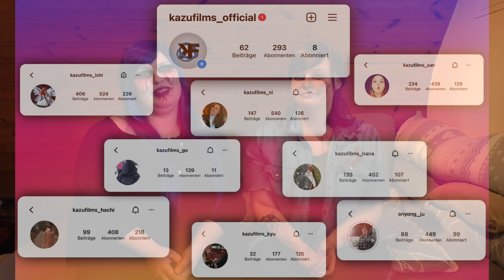🎃WERDEN WIR JEMALS WIEDER AUF CONVENTIONS GEHEN? Q&A mit Nana und Ni HalloweenSpecial1🎃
Danke, dass du dir dieses Video angesehen hast :) Falls du noch mehr von uns sehen willst kommst du hier zu unserem Vlog Kanal:

Instagram: kazufilms_ichi, kazufilms_ni, kazufilms_san, kazufilms_go, kazufilms_nana, kazufilms_hachi, anyong_ju, kazufilms_kyu

Snapchat: kazufilmsni, kazufilms_san, kazu_ju, kazufilms_nana